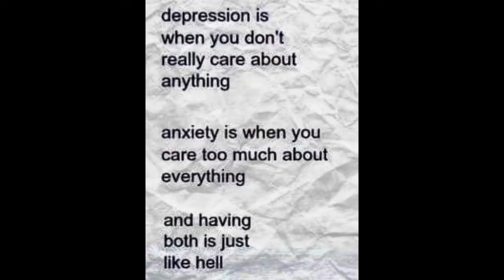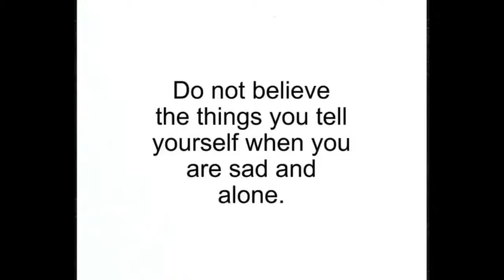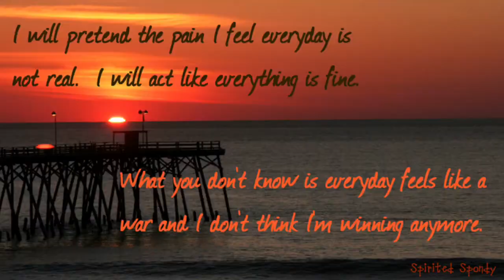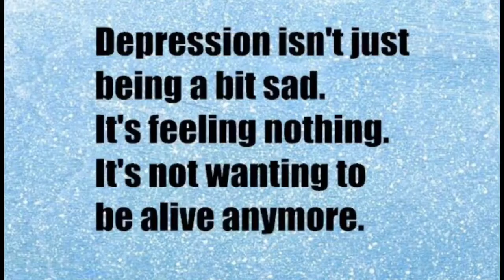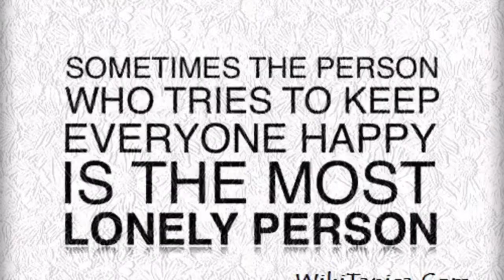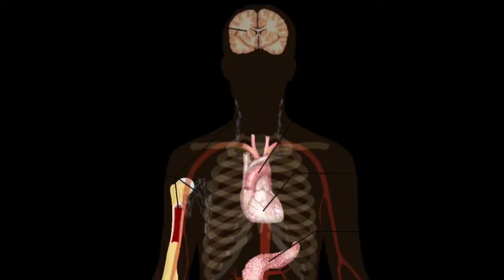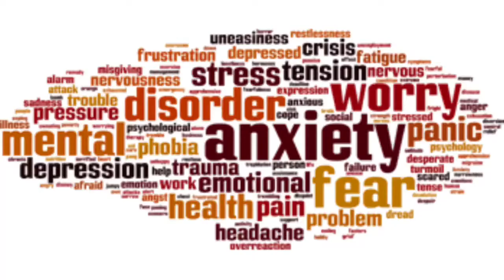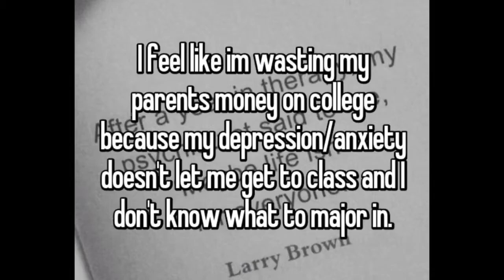Mijn Neuropathie.1e.Sinds 11 Jaar Geleden Tot Nu Toe: Dagboek Jeff Eigen Depressie 17.7.18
hoi Youtuber,
Hoe gaat Het ?
Deze keer wil ik vertellen over ander ziekte dan allen maar Depressie.
dat is NEUROPATHIE die ik sinds 11 jaar geleden gekregen zonder de oorzaken.

Ik heb eenneuropathie sinds ongeveer 10 tot 11 jaren en het werd ontdekt door een MRI onderzoek waaruit bleek dat ik kapotte zenuwbanen heb in mijn ruggenmerg. Ik had toen al pijn e een mierengevoel in mijn beide voeten en vingers. Toch bleef ik gewoon werken omdat ik dacht dat het vermoeidheid was maar het werd erger en ik kon er niet door slapen en daardoor kon ik het niet meer aan.
Ik heb toen contact met de huisarts opgenomen, deze heeft mij naar het ziekenhuis gestuurd voor onderzoek en toen bleek dat ik een chronische polyneuropathie heb.

2/
Na alle onderzoeksresultaten viel ik in een depressie, dit ivm het accepteren dat ik gehandicapt ben en dat duurde bijna een jaar, ik werd toen behandeld door een Psycholoog en daarna moest ik een beslissing nemen om door te werken of om arbeidsongeschikt te worden. Ik besloot toen om door te werken en heb mijn leven weer opgebouwd na de depressie.
Ik heb dit 8 tot 9 jaren volgehouden ondanks prikpijn in mijn beide voeten en vingers en mijn werkgever was op de hoogte maar ik heb mij nooit ziek gemeld al deze jaren ondanks de pijn. Al die jaren werd de pijn alleen maar erger.

3/ Toen ik de diagnose hoorde kreeg ik een depressie en stress omdat ik besefte dat ik nog jong was en al gehandicapt! Dat duurde 9 maanden en werd ook bij het UWV gemeld.Daarna bouwde ik mijn leven weer op om te kunnen werken ondanks de pijn onder en bovenop beide voeten en ondanks dat ik niet lang kon lopen of staan of rennen en niet lang kon schrijven of goed kon optillen.

4/
Slapen kon ik ook niet goed want ik voel een mierig gevoel in mijn beide voeten, tenen, vingers en armen tot aan mijn elleboog. Daarom kreeg ik slaappillen om in te slapen maar dat hielp niet ed daarom moest ik Dormonoc gaan gebruiken om door te kunnen slapen en dat hielp wel.

5/
Ik heb mijn collega's aangegeven rekening met mij te houden en al die jaren heb ik mij nooit ziek gemeld ivm de. neuropathie, maar het kostte met 8 uren werken per dag zoveel energie dat ik doodmoe thuiskwam en moest slapen viel om te herstellen en weer op te laden  en mij weer een beetje goed te voelen.